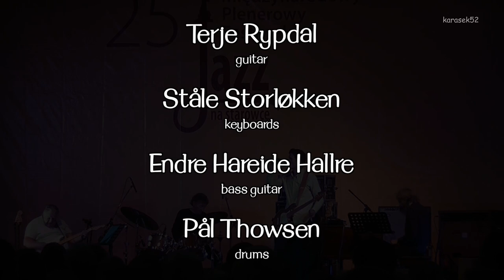Terje Rypdal Group - XXV Festiwal Jazz na Starówce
17 VIII 2019 podczas kolejnego festiwalowego wieczoru usłyszeliśmy jazz w wydaniu skandynawskim w wykonaniu Terje Rypdal Group:
Terje Rypdal - g
Ståle Storløkken - kb
Endre Hareide Hallre - bg
Pål Thowsen - dr